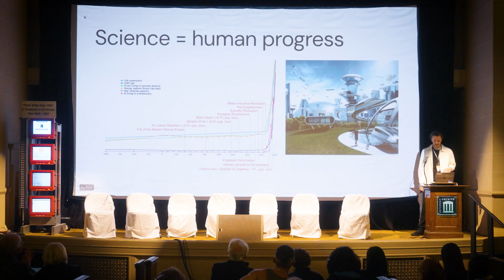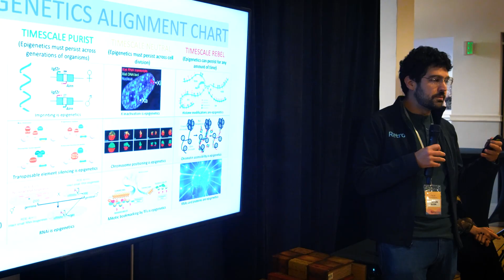Vision Weekend 2023 - USA | Highlight Reel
*This video was recorded at Foresight's Vision Weekend 2023 - US edition at The Internet Archive in San Francisco.*

Our *Vision Weekends* are the annual member festivals of Foresight Institute. Held in two countries, over two weekends, you are invited to burst your tech silos, and plan for flourishing long-term futures. Join for the conference, unconference, mentorship hours, lab visits, satellite gatherings, cyberfuture dinners, prize awards, tea services, sci-fi costume closets, dance parties, or surprise experiences and explore the following themes with new friends:

• Long-term History & Flourishing Futures
• Longevity, Rejuvenation, Cryonics
• Molecular Machines, Computing, APM
• Neurotech, BCIs & WBEs
• Cryptography, Security & AI
• Energy, Space, Expansion
• Funding, Innovation, Progress